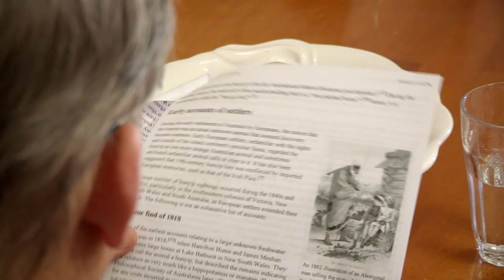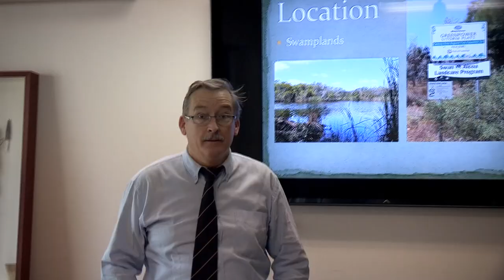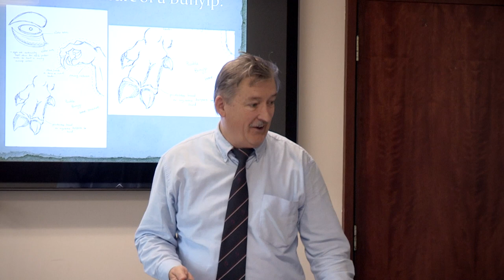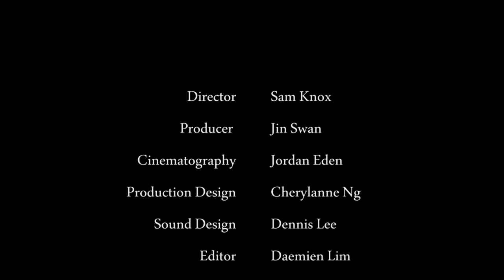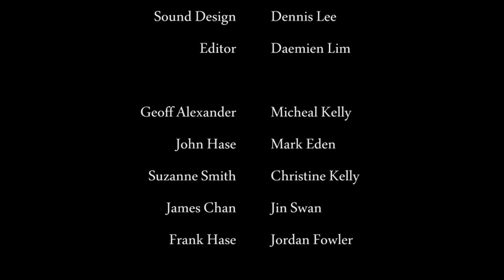Finding Geese in Shallow Places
Follow the BAA (Bunyip Awareness Alliance) as they unfold the mystery behind the Australian Bunyip to investigate the unusual occurrance of a missing person in Cannington National Park.

Director - Sam Knox
Producer - Jin Swan
Executive Producer - John McMullan
Cinematographer - Jordan Eden
Sound Designer - Dennis Lee
Editor - Daemien Lim
Production Designer - Cherylanne Ng